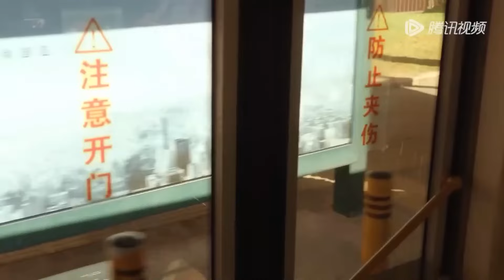分手后徐来伤心过度昏迷住院，靳时川终于停止隐藏爱意，偷偷照顾了她一夜【照亮你 A Date With The Future2】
👉 下載WeTV APP可以看全集正片： 剧名（Drama Name）：照亮你 A Date With The Future